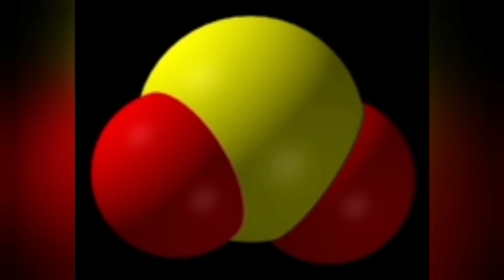Strong Sulfur Smell: Iceland Reykjanes Peninsula, Svartsengi Geothermal Powerplant, Fumerales